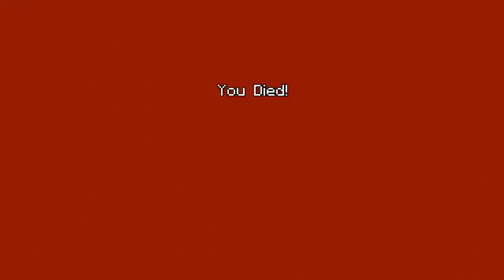Im back!!!|minecraft minigame